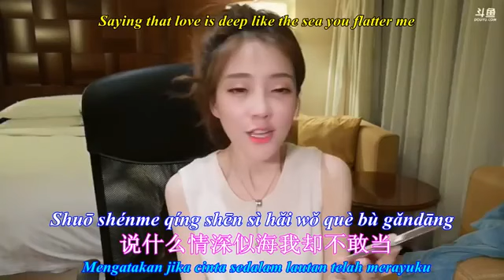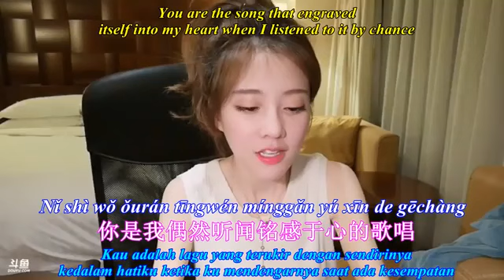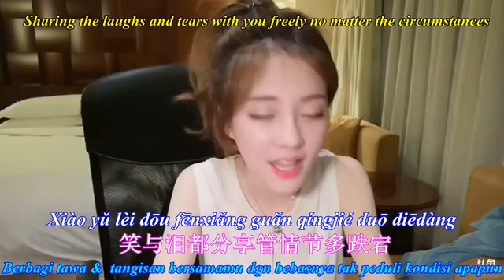冯提莫 feng timo - Yi Xiao Qing Cheng 一笑倾城【Sebuah Senyuman Yang Memikat】